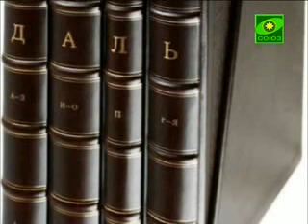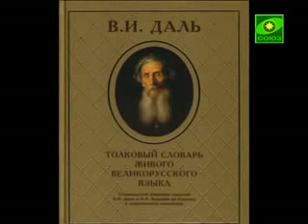Ремесло ткачества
Узнаем что осталось и сохранилось от старинного дела